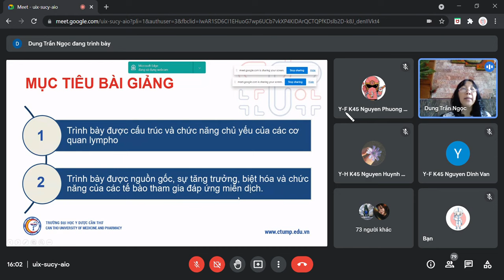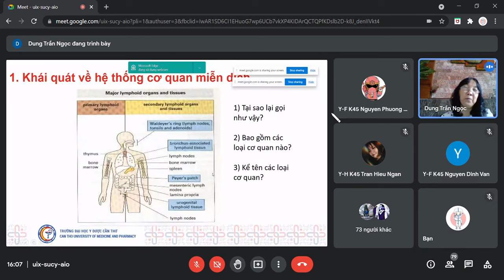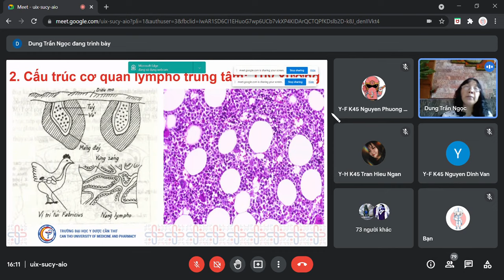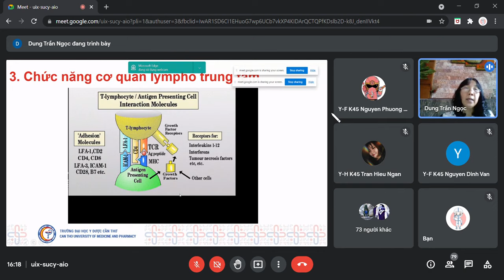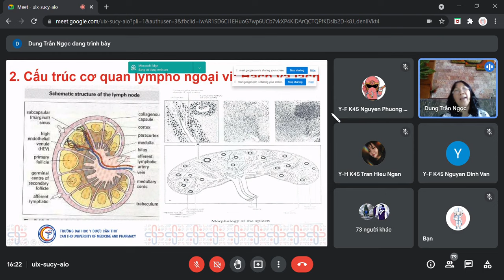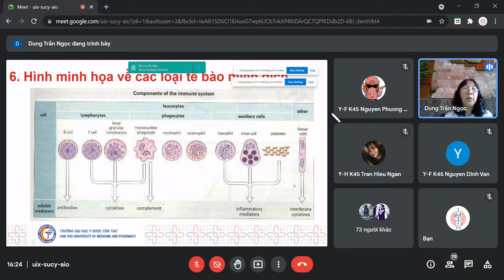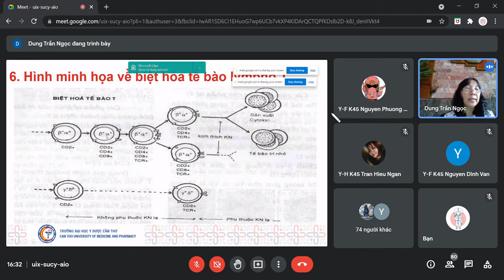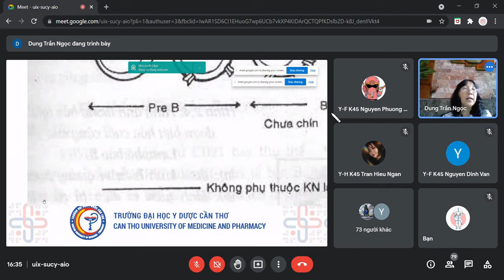Bài Giảng Y Khoa Hệ Thống Tổ Chức Cơ Quan Và Tế Bào Miễn Dịch SLB MD PSG TS Trần Ngọc Dung CTUMP